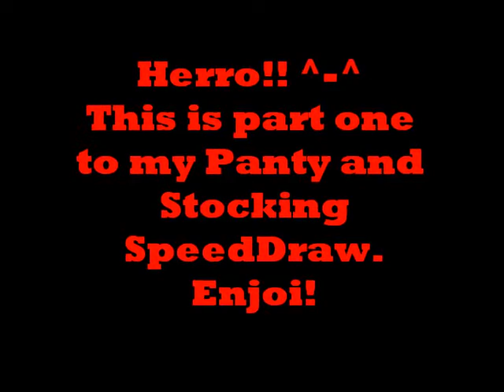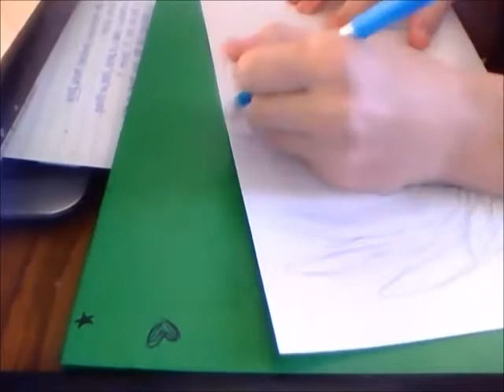Panty and Stocking SpeedDraw Part 1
This is part 1 to Panty and Stocking SpeedDraw. And of course, I drew slutty Panty first xD
(2016 edit: this is archived and preserved from my 11 yr old self. i'm keeping this for everyone to see)